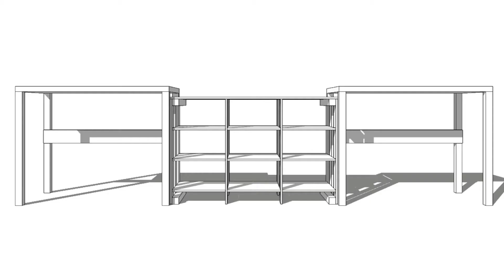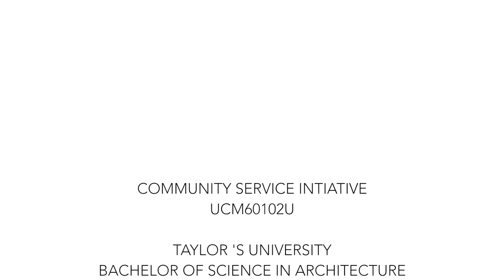Community Service Initiative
Taylor's University
Bachelor of Science (Honours) in Architecture